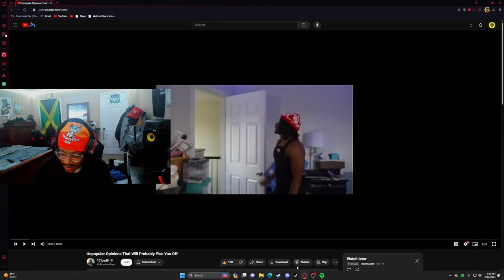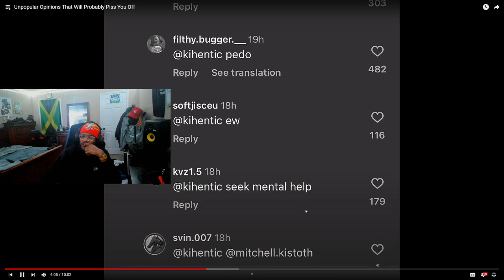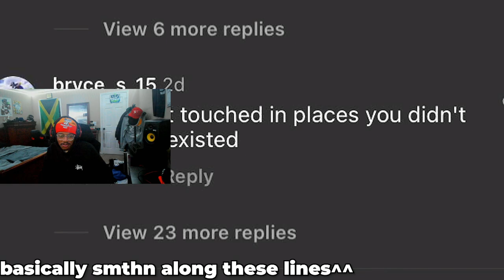These Unpopular Opinions Are CRAZYY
w vid?